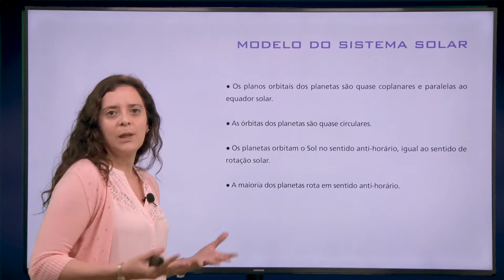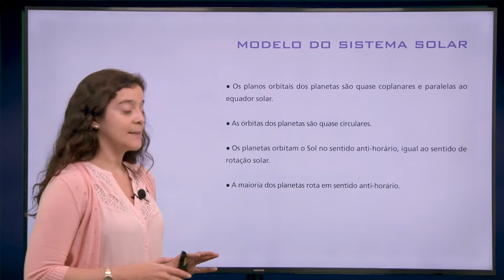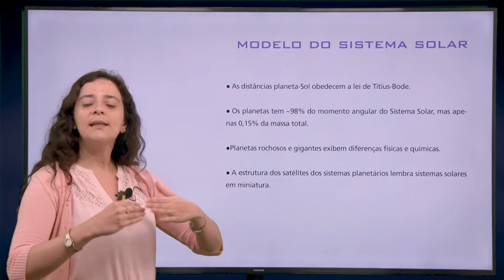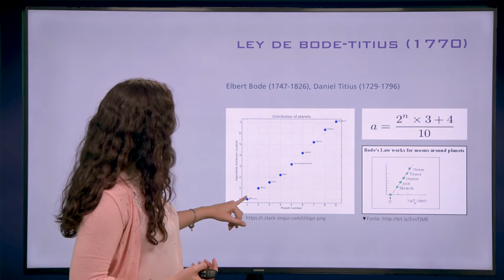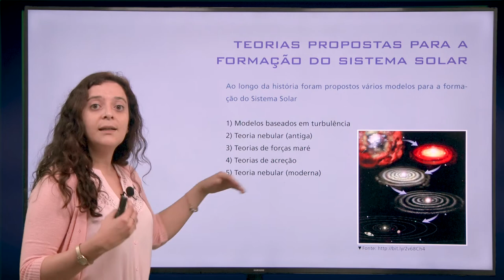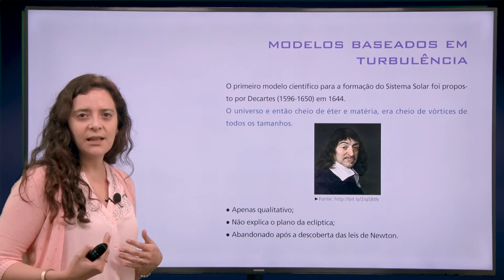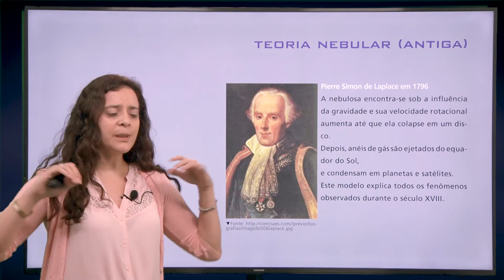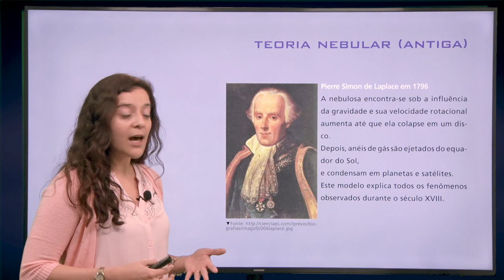Aula 11 – Formação do Sistema Solar